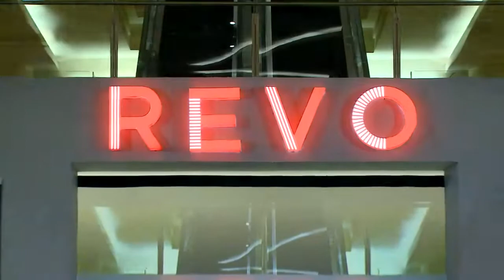GRAND FINAL OPENING FINALIS SEQMEN 01